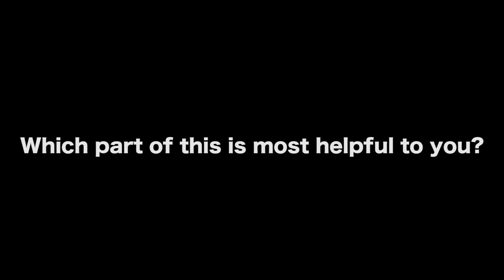5 Pieces Of Advice To New Artists On Business And People - Walid Azami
In this Film Courage video interview, Photographer/Youtuber Walid Azami on 5 Pieces Of Advice To New Artists On Business And People.

AUDIO